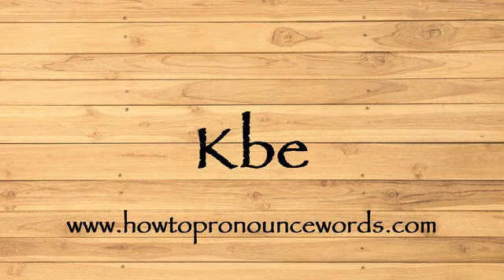How To Pronounce Kbe ? How To say Kbe New Video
To learn about "how to pronounce Kbe in american english" topic , please

Our video is all about "how to say Kbe in english" subject   but we   try to cover the   subjects:

-how to pronounce Kbe in english

-how to pronounce Kbe in british english

-how to pronounce Kbe correctly

Take a deep breath and see the following video about how to pronounce Kbe in english

how to pronounce Kbe in american english is a WARM subject and I did my best to produce a YouTube video around this subject

That brings me to the end of the video, however if you desire more complimentary "how to pronounce Kbe " pointers, visit our